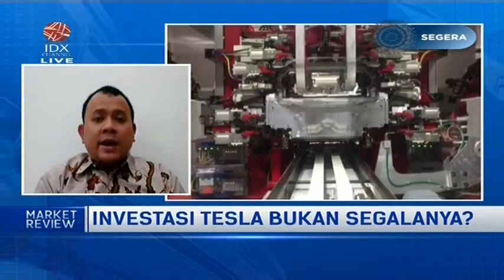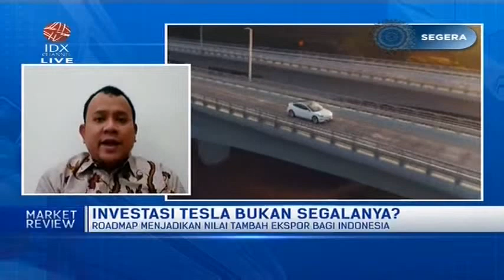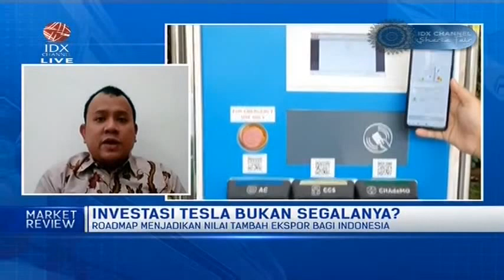MEMBACA DAMPAK EKONOMI NASIONAL JIKA TESLA BANGUN PABRIK DI RI - MARKET REVIEW PART 3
IDX CHANNEL - Tersiar kabar bahwa Tesla INC enggan membangun pabrik mobil listriknya di Indonesia, terkait hal ini Direktur Eksekutif Indef mengatakan terdapat beberapa hal yang membuat Tesla lebih memilih melakukan investasi di India. Salah satunya biaya investasi yang akan dikeluarkan tesla di India jauh lebih murah, menjadi alasan mengapa Indonesia gagal terpilih.

Untuk membahas mengenai tema "INVESTASI TESLA BUKAN SEGALANYA?" dalam Program Market Review telah terhubung via Zoom dengan Ekonom Core Indonesia, Yusuf Rendy untuk membahasnya secara lebih mendalam.